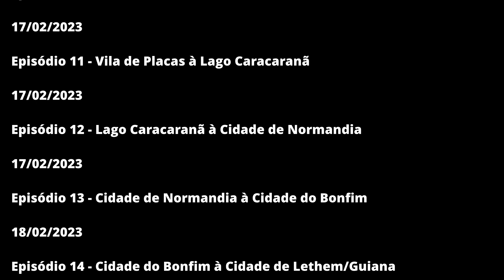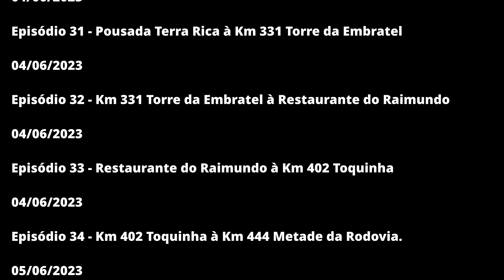[BR-364] - Divisa de Estados à 4 Bocas / Acre - Viagem: Brasil Norte ao Oeste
[BR-364] - Viagem de Porto Velho/RO à Rio Branco/AC - Parte 08

Para Aqueles Que Querem Apoiar o Canal: Wagner Aquino Turismo (YouTube).

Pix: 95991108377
Chave: Celular
Banco: Nubank
Nome: Wagner Aquino Franca

Grupo Oficial no WhatsApp do Canal: Wagner Aquino Turismo (YouTube).

Observação: Quem usa o WhatsApp com DDI (Discagem Direta Internacional) que não seja +55 (Brasil), terá que mandar uma mensagem no numero que é o WhatsApp do Canal para passar por uma aprovação para evitar certos riscos (Exemplo: Golpes e Links de Virus). Aos Participagem em Geral que Forem Entrar no Grupo, Aconselho a Lerem a Descrição do Grupo.

Facebook Oficial do Canal: Wagner Aquino Turism Mo (Perfil)

Agradecimentos:

Agradeço a Deus pela minha vida, e pela da minha família, amigos e as pessoas honestas e boas desse mundo, quero agradecer também a todos vocês que são inscritos no canal, seguem lá no instagram, curte a pagina do facebook, a vocês que acompanham nossos conteúdos, obrigado a todos e que Deus abençoe a todos vocês e seus familiares e a todos nós desse universo. Amem.